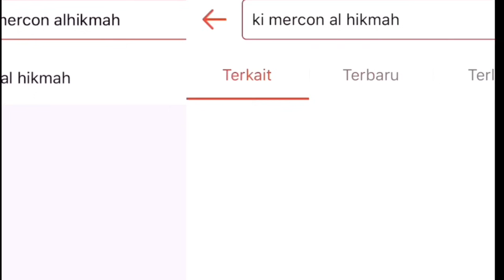SUAMI ISTRI KETANGKAP BASAH SEDANG OPRASI TUYUL DI RUKO-RUKO TUDUNG,PAKU BAKUL